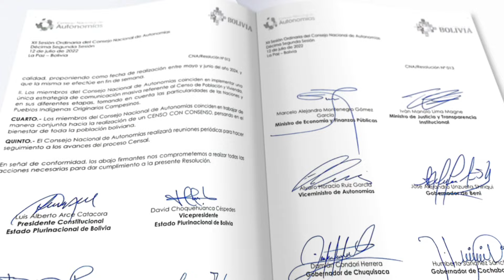Reprogramación del Censo con consenso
La reprogramación del Censo de Población y Vivienda fue un consenso entre las máximas autoridades de todos los niveles de gobierno: nacional, departamental, municipal y territorios indígenas, representadas en el Consejo Nacional de Autonomías.
La Asociación de Municipalidades de Bolivia AMB y la Federación de Asociaciones Municipales FAM, que representan a los 340 municipios en Bolivia, forman parte de este consenso nacional, siendo el gobernador cruceño el único ausente.